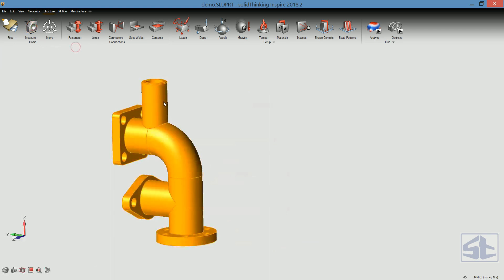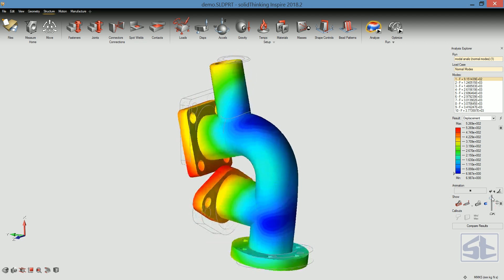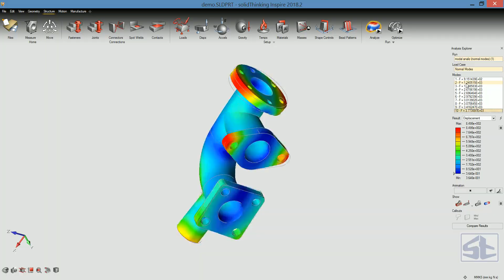Modal Analiz (normal modes) - ALTAIR Inspire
Bu örnekte Altair Inspire yazılımı kullanılarak yapının serbest durumda (free-free) normal modlarının (ilk 10 mod) hesaplanmasına yönelik simülasyon adımları gösterilmiştir.